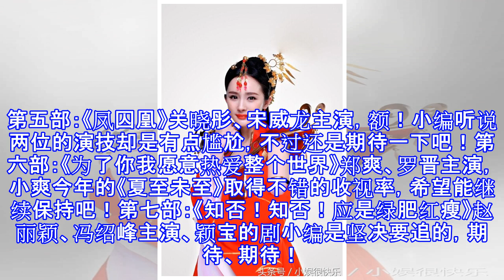2018年未播先火、备受期待的十部电视剧，有你最期待的吗？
2018年未播先火、备受期待的十部电视剧，有你最期待的吗？
2018年未播先火、备受期待的十部电视剧，有你最期待的吗？ 第一部：《谈判官》由杨幂和黄子韬主演，这应该是黄子韬的的第一部电视剧吧，小编挺期待他的表演的。第二部：《扶摇皇后》也是大幂幂主演的，不过官宣的男主角却差强人意，就是阮经天啦，不过演技还是基本让人满意的，希望大幂幂这次收视率再创新高！第三部：《赢天下》范冰冰、严宽主演的，不过冰冰姐老是接这样的霸气的戏，感觉风格差不多，不过还是希望能收视长虹吧！第四部：《甜蜜暴击》鹿晗、关晓彤主演，这对小情侣前段时间霸占微博热搜，流量也是杠杠的，相信这部剧播出时收视率是不愁的。第五部：《凤囚凰》关晓彤、宋威龙主演，额！小编听说两位的演技却是有点尴尬，不过...